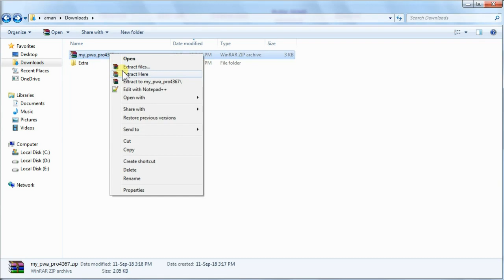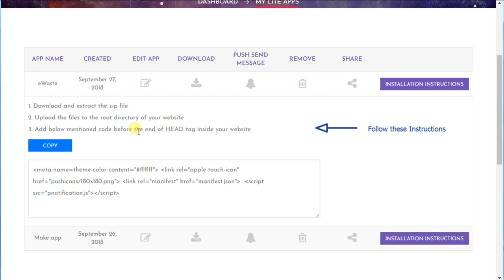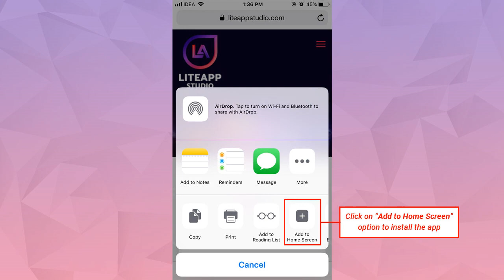Help - LiteApp iOS Installation